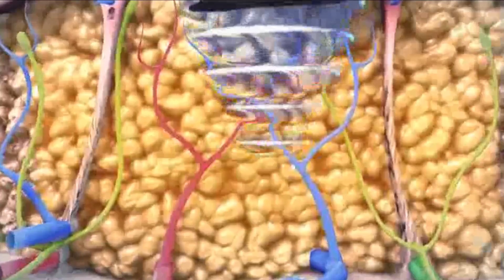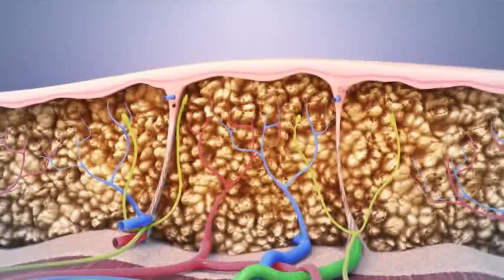Permanent Non-Surgical Body Fat Reduction Procedure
Dr. Jason Beatty and SKN Marquette are pleased to announce the most advanced, permanent, non-surgical body fat reduction procedure available in the UP.  UltraShape Power!  Patients see amazing results in as little as two weeks!